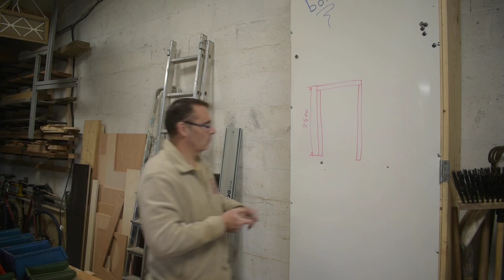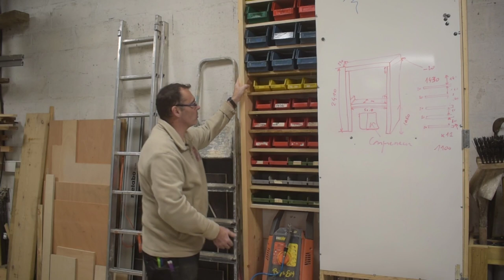Un rack pour des boites de rangement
Pour cette vidéo, je vous montre une idée pour le stockage de boites de rangement
↓↓↓Plus d’infos ici ↓↓↓